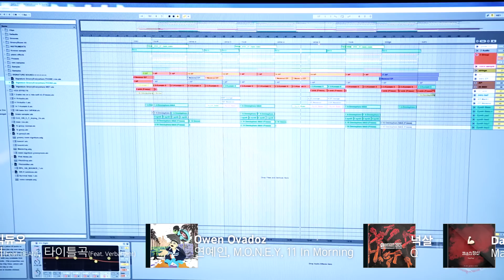[GROUND ZERO] GroovyRoom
그 빛이 찾아낸 영혼이 보이는 피사체 - KICK&SNAP

KICK&SNAP presents 'Producer of the Month' [GROUND ZERO]
Episode 4. GroovyRoom

Directed by EtchForte
Intro Video by Bonanza
Camera by DazzlingMind, Soo.pia
All Background Music by GroovyRoom